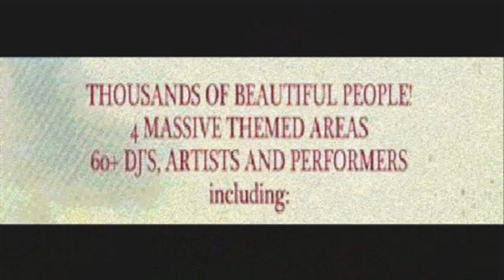Beyond Wonderland, March 20th, 2010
**Insomniac is excited to announce its 3rd installment event of: Beyond Wonderland!**
18+ ***  4:00pm to 2:00am***

Journey with us back to that magical place we created beyond the walls of Wonderland. The 3rd annual Beyond Wonderland returns to Southern California at the NOS Events Center in San Bernardino, CA on March 17, 2012!

Last year's sold out event was incredible, and as always, this year's attendees can expect state-of-the-art production, lighting and design, interactive theatrical performances, art installations, and some of the top artists that electronic dance music has to offer, covering more than five massive themed areas.

4 MASSIVE THEMED AREAS

60+ DJS, ARTISTS AND PERFORMERS

Insomniac has released the full Beyond Wonderland 2012 lineup and as expected, it looks great! Tickets are still going fast so make sure to gets yours soon, see you all there!

Beyond Wonderland 2012 Lineup

Beyond Wonderland

Location:
The NOS Events Center
689 South E Street

Just random Clips of events put together..